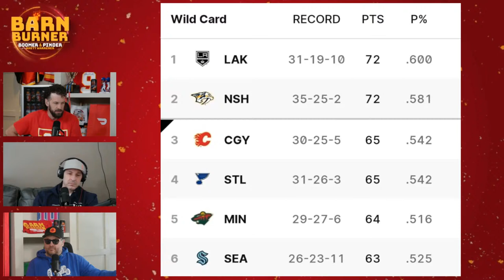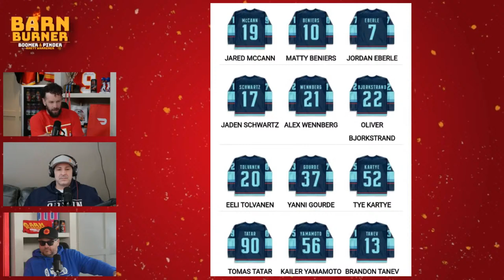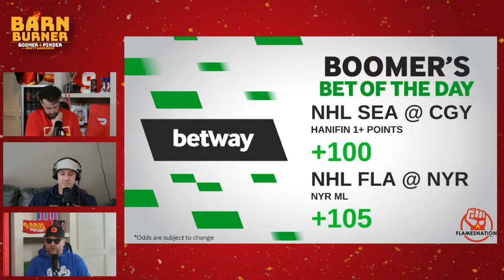Trade Deadline Preview With Frank Servalli + Kipper Night Recap | FN Barn Burner - March 4th, 2024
- Getting Old (5:00)
- Flames vs Kraken (7:00)
- Kipper (14:00)
- Sutter (17:30)
- Noodles (23:30)
- Frank Joins (26:00)
- Hanifin Panthers (27:00)
- Kuznetsov (29:00)
- Devils Buying Or Selling? (32:00)
- Markstrom (35:00)
- FA Goalie Market (39:00)
- Hanifin Tampa (40:00)
- Trade Deadline (50:00)
- Pinder Report (01:09:00)
- Betway (01:46:00)

🔥 After Burner
 ➡️  • FlamesNation Afterburner